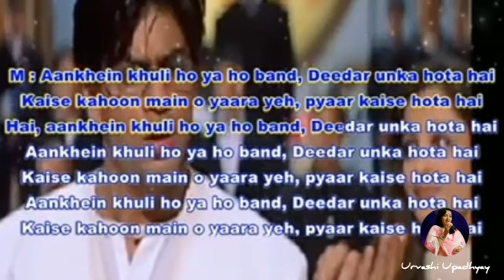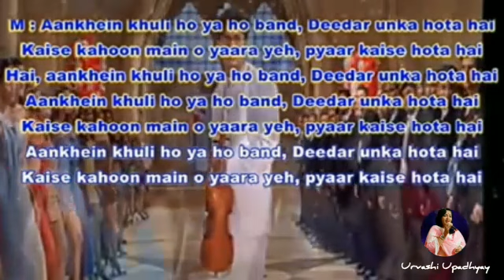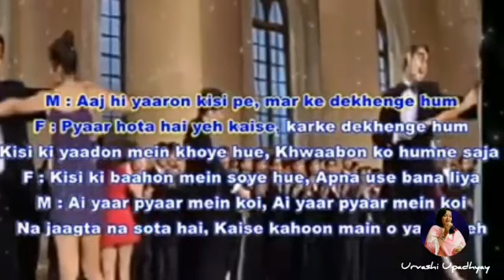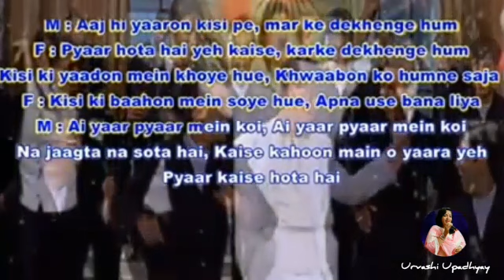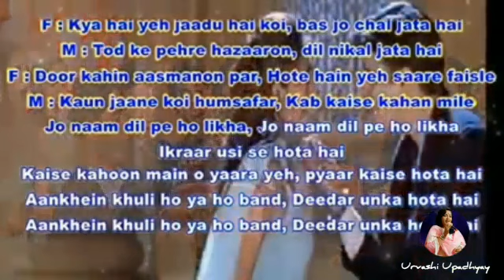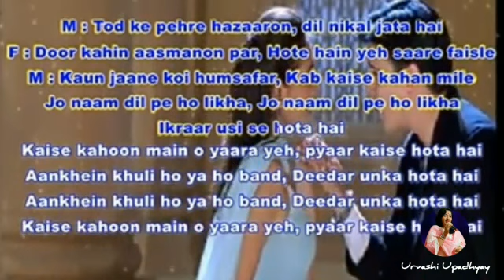Aankhein Khuli Ho Ya Ho Band Karaoke With Female Voice